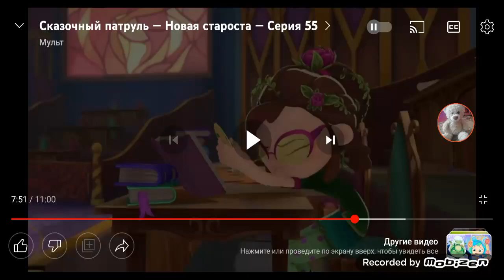кто посмел мне крючить звук